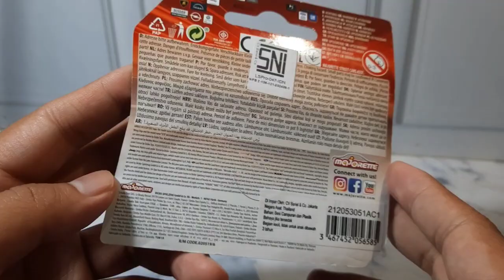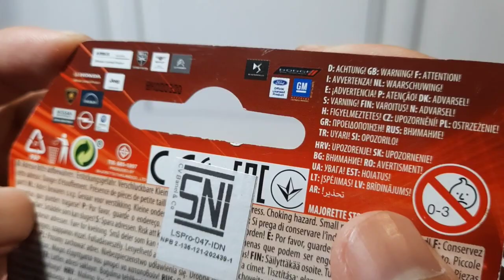Lamborghini Centenario Majorette Warna Hitam - Sudah ada suspensinya gaes